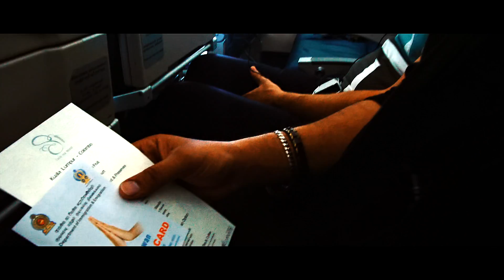Sri lanka cinematic vlog the beautiful journey in colombo & kandy city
hello friends thank you so so so much watch this video i have soon upcoming very beautiful videos included maldives and others country's  please subscribe to my channel  if already subscribe . please comments me in the comments section  and let me know about your ideas    stay tuned for my new upcoming short films and vlogs

HABIB KHAN & IMTIAZ KHAN